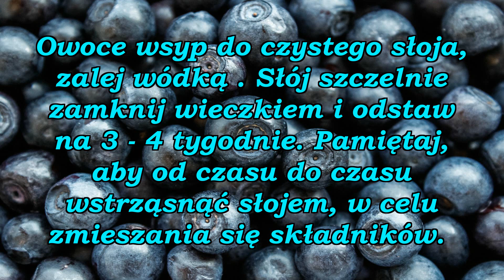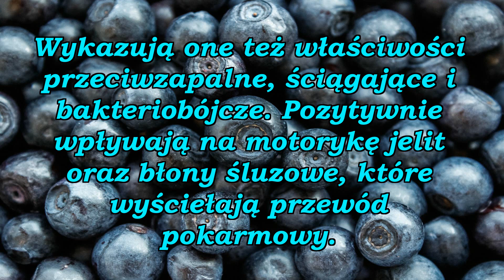Nalewka z borówki leśnej na biegunkę.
Nalewka z owoców borówki leśnej doskonale sprawdzi się podczas biegunki.

Fotografia w tle filmu została wykonana przez : Meadowphoto z Pixabay. Pixabay jest społecznością kreatywnych osób, rozpowszechniającą wolne od praw autorskich obrazy i pliki wideo. Wszelka zawartość jest udostępniona pod Licencją Pixabay, pozwalającą na użycie ich bez pytania i bez przypisywania autorstwa, nawet w celach komercyjnych.